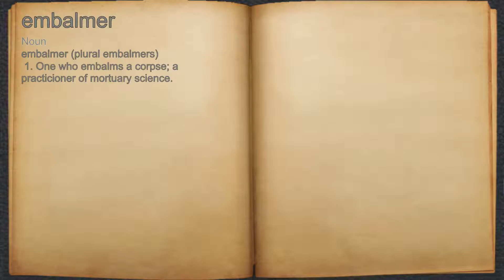What does embalmer mean?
A spoken definition of embalmer.

Intro Sound:
Typewriter - Tamskp